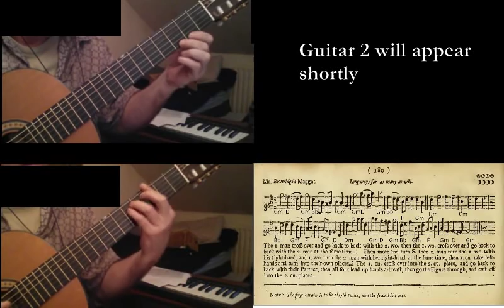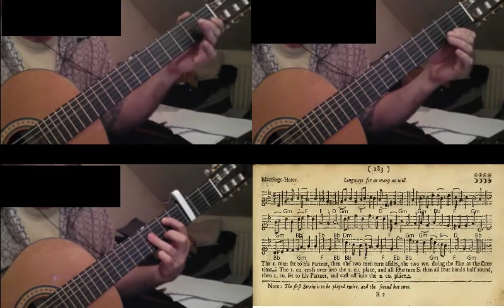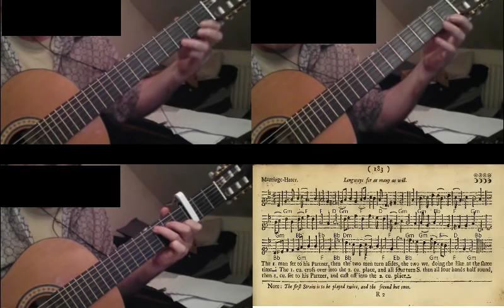Mr Beveridge's Maggot, Rockingham Castle, Jacob Hall's Jigg, Marriage-Hater [PLAYFORD]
Here are four more dances from the Playford English Dancing Master of 1697, which I have arranged for guitar trio.